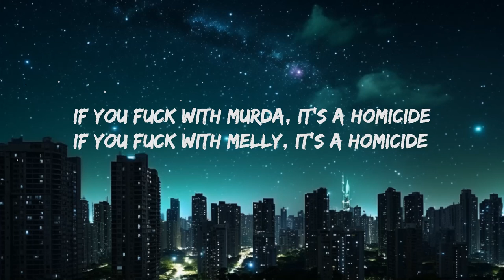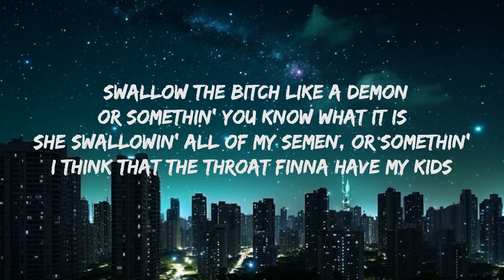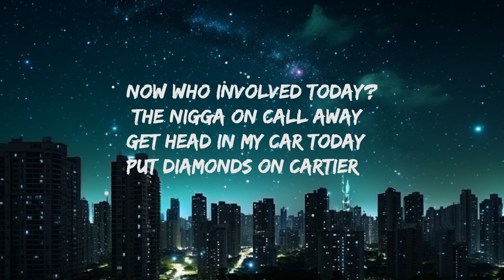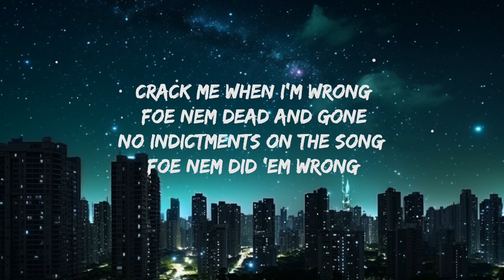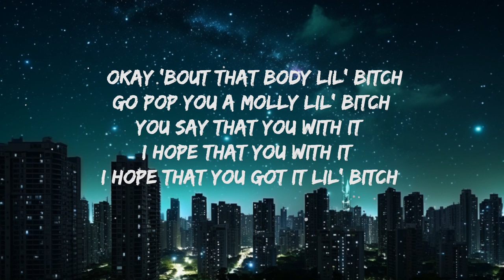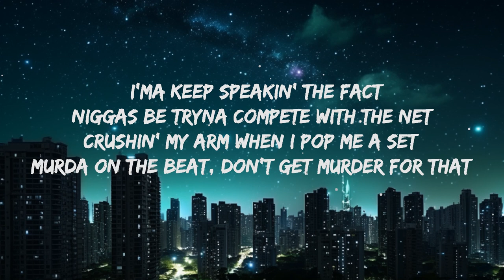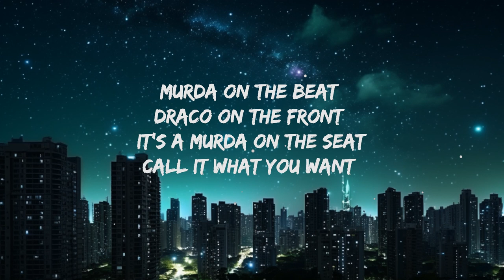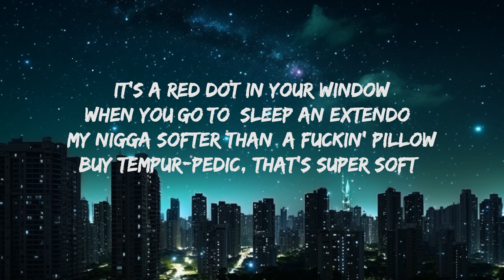Murda Beatz & YNW Melly - Banana Split (Lyrics) (feat. Lil Durk) |25min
♫ Murda Beatz & YNW Melly - Banana Split (feat. Lil Durk)

(Lyrics):
Ayy, If you fuck with Murda, it's a homicide
If you fuck with Melly, it's a homicide
Fuck, get away with murder, on the homicide

It's a red dot in your window
When you go to sleep, a extendo
My nigga softer than a fuckin' pillow
Buy Tempur-Pedic, that's super soft
Bih' wanna eat on the dick, huh (Yeah)
Bih' wanna go hit a split, huh (Split)
I don't want that sundae, fuck that banana split (Yeah)

Hop out the couple with a Glizzy (Glizzy)
Melly gon' fuck on your bitch, huh (Your bitch)
No, I ain't rockin' Givenchy, huh (No)
Switched that shit to Saint Laurent
No, ain't no bompetition, huh ('Tition)
She eat up that dick, it's delicious, huh (Delicious)
Whippin' that white in the kitchen, huh (The kitchen)
Ain't no reminiscin' (No)

Okay, yet I might might agree
I'm bloody and yes I got my degree (Slatt)
That means I got knowledge on niggas who killin'
And really got bodies and 'bout all that body lil' bitch (Slatt, lil' bitch)
Okay 'bout that body lil' bitch (Lil' bitch)
Go pop you a molly lil' bitch (Lil' hoe)
You say that you with it, I hope that you with it, I hope that you got it lil' bitch (Uh-uh)
Okay, yeah you got it lil' bitch, huh (Lil' bitch)
I see it, I spot it lil' bitch, huh (Lil' bitch)
I'm all in the troop with the stick, huh (The stick)
Melly koala lil' bitch, uh, uh (Lil' bitch)
Swallow the bitch like a demon or somethin', you know what it is (Mhm)
She swallowin' all of my semen, or somethin' (Yeah)
I think that the throat finna have my kids (My kids)

If you fuck with Murda, it's a homicide
Murda on the beat, it's a homicide
Murda on the beat, ain't no suicide

I'ma keep speaki